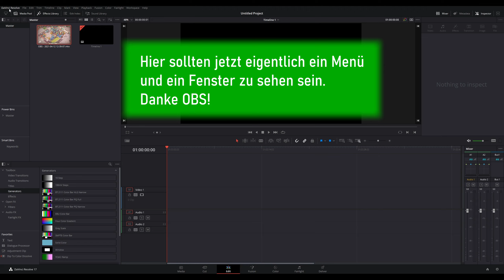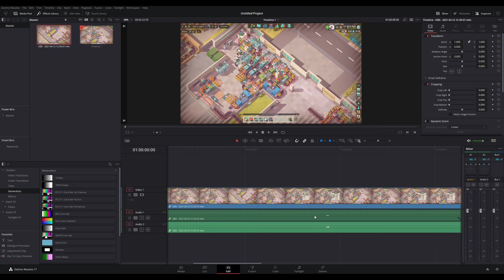DaVinci Resolve - Import von .mkv-dateien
DaVinci Resolve ist in der Version 17.2 erschienen und kann jetzt endlich .mkv-Dateien importieren. Das gucke ich mir doch gerne mal an!
Wenn euch das Video gefällt und ihr mich unterstützen möchtet, spendiert mir einfach einen Kaffee:

STAR-DJY6-26DN